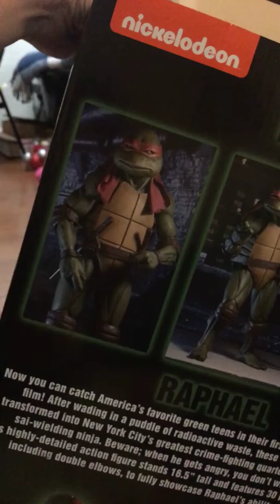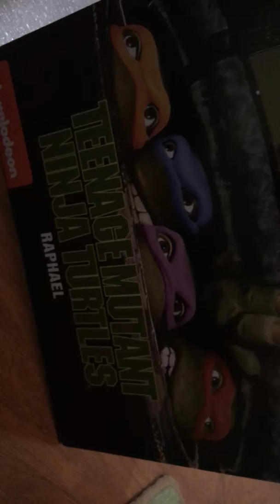Tmnt Raphael unboxing (not mine)